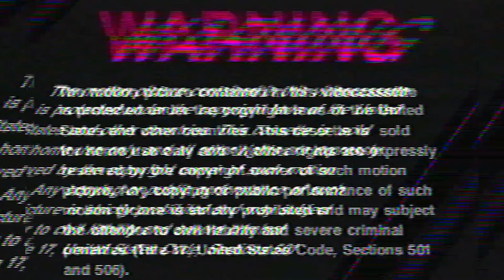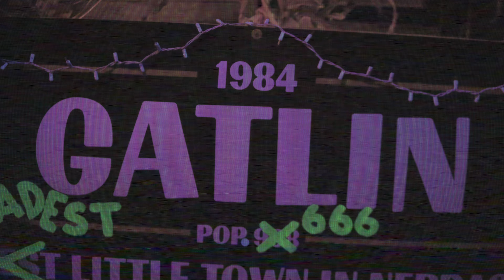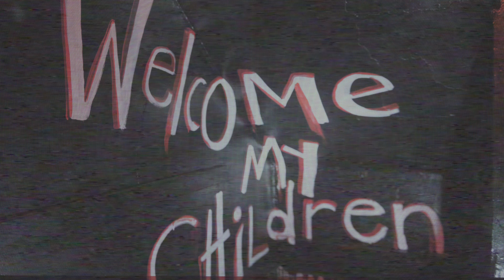1986 Sunday Bloody Sunday VHS Version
In year three, "Thriller" changed to "Sunday Bloody Sunday" and took place the last Sunday before Halloween in 1986 (actually 2019). Video by Mike Machian with help from Michael Torson!